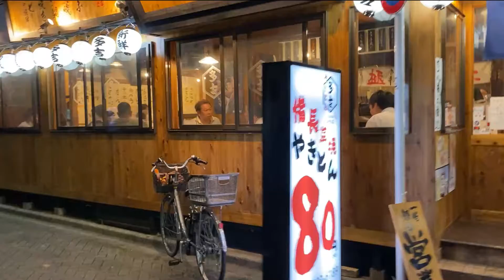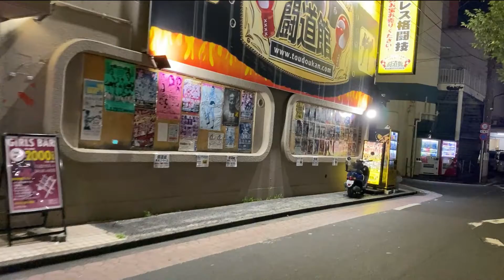非常事態宣言下の賑わう巣鴨